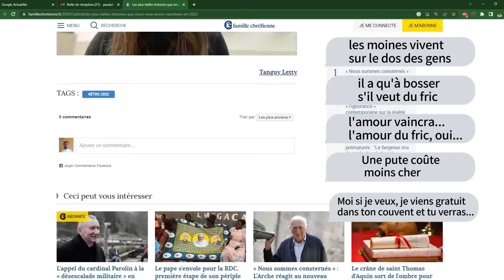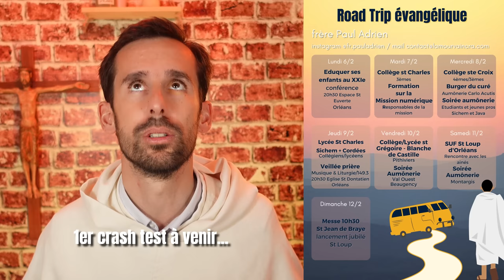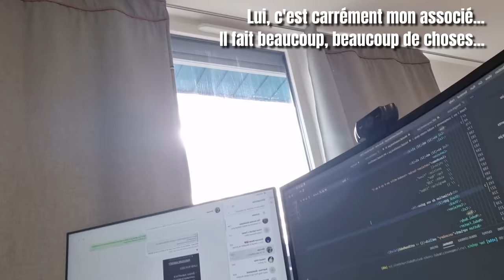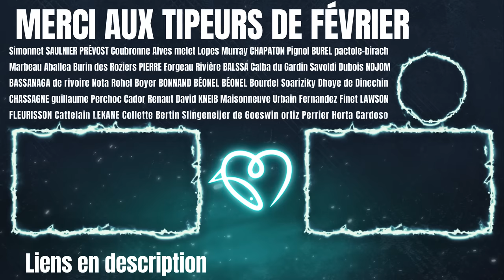MOI ET L'ARGENT : Combien je gagne ? La Youtube Money ?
Non, le frère Paul  Adrien n'est pas payé par le Vatican. Non, il ne gagne pas des fortunes grâce à YouTube. Non, la chaine ne peut pas vivre qu'avec l'aide de bénévoles, même s'ils font un travail extraordinaire.
5 mythes débunkés, et on en profite pour présenter l'équipe de l'Amour vaincra !
⭐️ Rejoignez cette chaîne pour bénéficier d'avantages exclusifs : ⭐️

0:00   ·  Intro
1:26   ·  Youtube, une machine à fric ?
2:02   ·  Payé par le Vatican ?
2:49   ·  Demander du fric quand on a fait voeu de pauvreté ?
3:35   ·  Youtuber, c'est pas un travail
3:57   ·  Suffit de demander de l'aide aux bénévoles
4:40   ·  Pourquoi on fait appel aux dons ?
5:54   ·  La dream team se présente